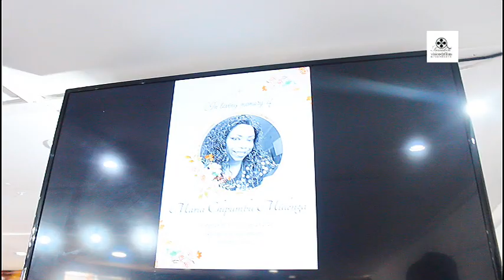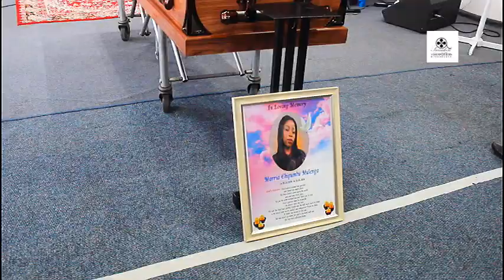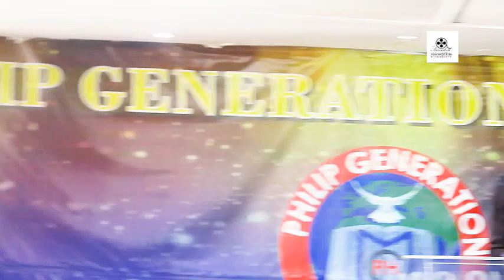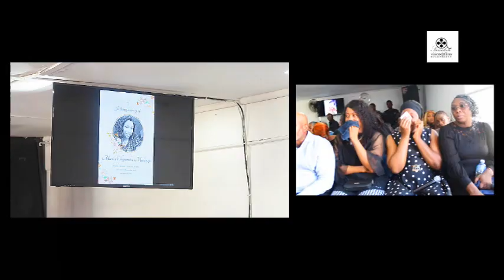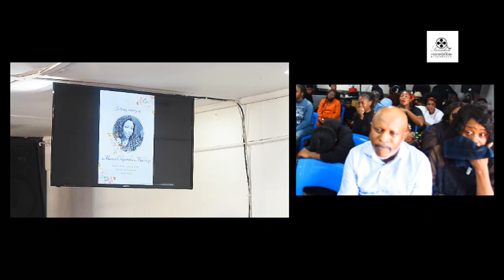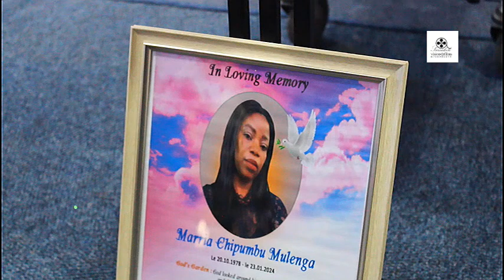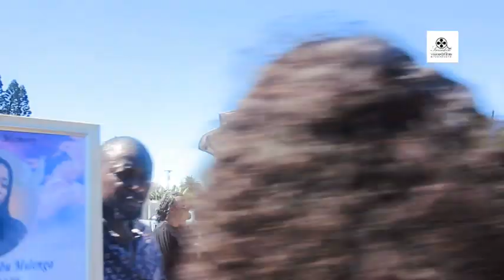MARIA CHIPUMBU MULENGA MEMORIAL SERVICE IN Cape Town FULL VERSION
BORN ON THE 28 OCT 1978 AND DIED ON THE 23 JANUARY 2024 IN Cape Town.ZAMBIA AND CONGOLESES COMMUNITIES TO CELEBRATE THE LIFE OF THE SISTER WHO WAS FULLY SERVE GOD IN PHILIP GENERATION CHURCH IN CAPE TOWN.SHE LEFT BEHIND 2 CHILDREN AND A HUSBAND.MAY HER SOUL REST IN PEACE.KINDLY SUBSCRIBE FOR MORE UPDATE.